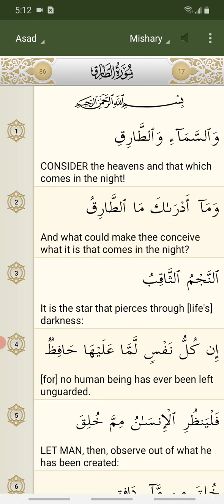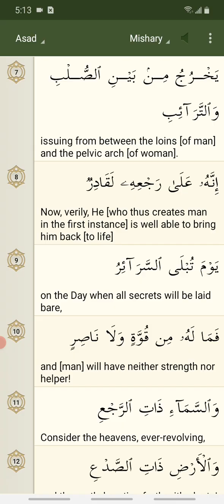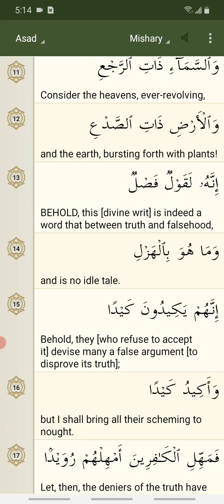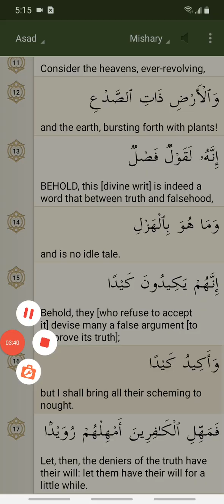Quran chapter 86 in Arabic and English iQuran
Glory to almighty God, magnificent and beautiful creator of all known and unknown.